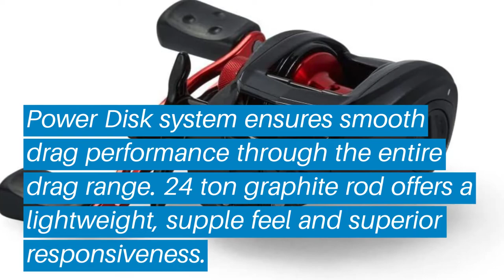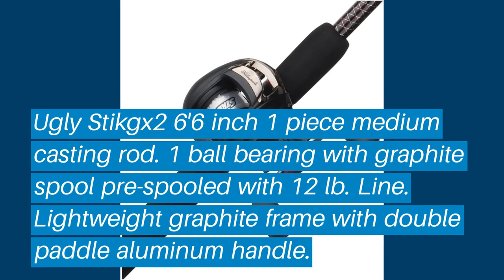Top 5 Best Baitcaster Combos: Best Baitcaster Combos Reviews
Top 5 Best Baitcaster Combos: Best Baitcaster Combos Reviews | Top Best Baitcaster Combos (Buying Guide)

✅ Are you Thinking to purchase the best Best Baitcaster Combos? This video will help exactly which are the best budget Best Baitcaster Combos on the market today.

⬇️Click to Show More⬇️

Abu Garcia Black Max Reel
Berkley Big Game Baitcast Combo
Lew's American Hero
Ugly Stik GX2 Baitcast Combo
Shakespeare Ugly Stik Elite

Don’t miss this in-depth review of the best Best Baitcaster Comboss for the money, and enjoy your first or new Best Baitcaster Comboss buying.